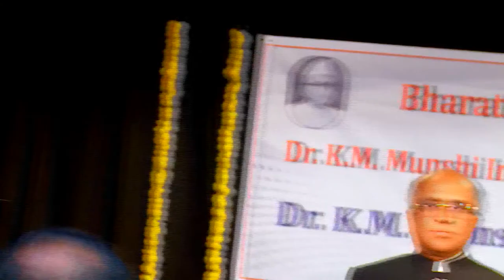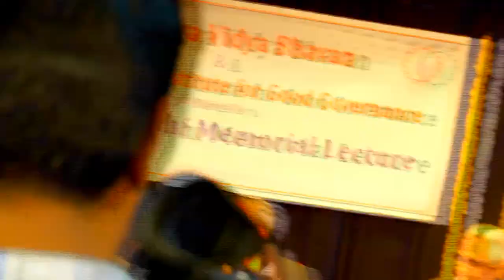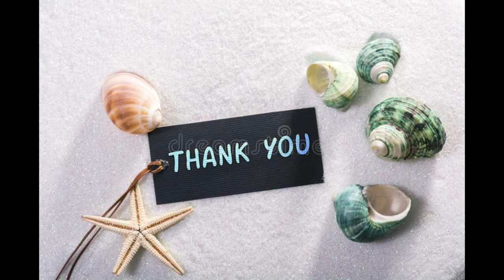LECTURE By : Attorney General Of INDIA Shri. R. Venkataramani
On : New Dimensions Of Indian Citizenship